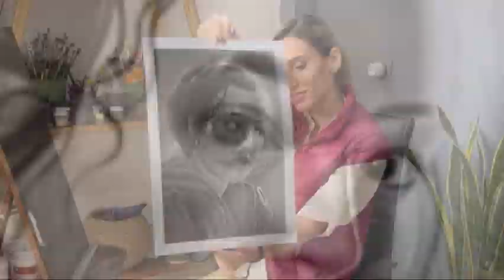The Last of Us fan art : Ellie (Hyper Realism Pencil) 2023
This hyper-realistic pencil drawing portrays Ellie, the beloved character from The Last of Us Netflix series, played by the talented Bella Ramsey. The artist has captured the essence of Ellie's character with incredible detail, from her iconic hairstyle to the fierce determination in her eyes.
If you're a fan of The Last of Us, then you won't want to miss this hyper-realistic pencil drawing of Ellie. Created using meticulous attention to detail and exceptional skill, this fan art is a must-see for any fan of the series. Watch as the talented artist brings Ellie to life on paper, capturing every detail of her character with incredible precision.
Whether you're a fan of The Last of Us or simply appreciate exceptional art, this portrait of Ellie is a must-see. The level of realism achieved by the artist is truly impressive, and it's clear that every detail has been carefully considered. From the texture of Ellie's clothing to the subtle shadows on her face, this drawing is a testament to the artist's skill and dedication. With its exceptional attention to detail and stunning realism, this drawing is sure to inspire and impress anyone who loves The Last of Us.